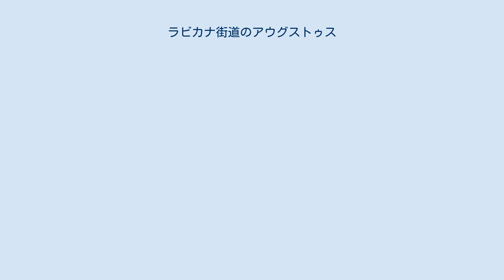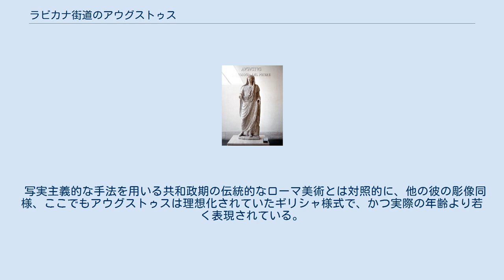ラビカナ街道のアウグストゥス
ラビカナ街道のアウグストゥス ラビカナ街道のアウグストゥス（クローズアップ） ラビカナ街道のアウグストゥス（ラビカナかいどうのアウグストゥス）は、初代ローマ皇帝のアウグストゥスをモデルとした大理石像。
最高神祇官の姿をしており、犠牲者を悼むためにトーガで頭まで覆っている。
記録によると紀元前12年以降に制作され、1910年にラビカナ街道沿のオッピオの丘の斜面で発見された。
現在はローマ国立博物館のパラッツォ宮に所蔵されている。
なお、アウグストゥスが最高神祇官になったのは、前任のレピドゥスが亡くなった時である。
 この彫像からは一般的な「アウグストゥス像」とは違った一面を読み取ることができる。
つまり、彼はローマ帝国の政治的指導者のみならず、宗教的指導者でもあったということである。
実際『神君アウグストゥスの業績録』の19節から21節のなかでは、彼が劇場や水道といった公共施設のほかに多くの神域や神殿を建設したことを挙げて、自身が行った都市ローマへの宗教的貢献について記している。
 アウグストゥスの時代における彫刻様式は3つか4つの区分しかないほどかなり限定されているが、髪型の細部などの特徴に基づいて見れば「プリマポルタ様式」に分類される場合がある。
 写実主義的な手法を用いる共和政期の伝統的なローマ美術とは対照的に、他の彼の彫像同様、ここでもアウグストゥスは理想化されていたギリシャ様式で、かつ実際の年齢より若く表現されている。